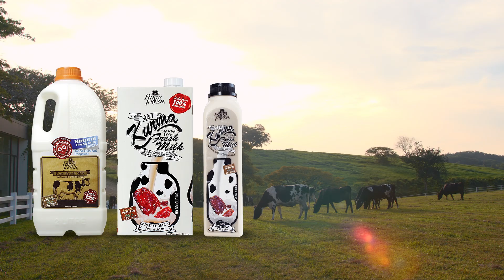Salam Ramadan daripada Farm Fresh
Semoga Ramadan kali ini memberi makna untuk Semoo-a. Selamat berpuasa untuk anda dan keluarga!